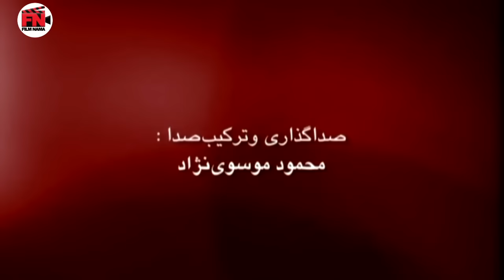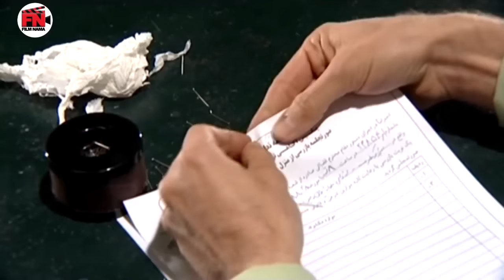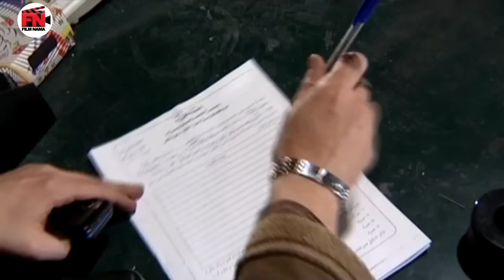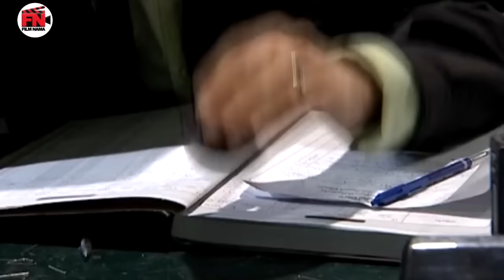ساره بیات در فیلم شیفت شبانه | Shifte Shabane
فیلم سینمایی شیفت شبانه - کامل

خلاصه داستان:
ماجرای افسر نگهبان جوانی را روایت می کند که به تازگی عقد کرده است. او در شیفت کاری خود در شب، پس از رساندن همسرش به خانه و هنگام مشاهده یک دزد، تصادف می کند. این افسر نگهبان در بازگشت از بیمارستان با همان دزدی روبه رو می شود که دستگیر شده و …

بازیگران:
ساره بیات، بابک حمیدیان، سیامک صفری، مجید مظفری، علی گل زاده، محمد علایی، علی استرکی و

کارگردان: مهدی کرم پور
تهیه کننده: علیرضا رئیسیان
نویسنده: مصطفی رستگاری

Film Shifte Shabane - Full Movie

Synopsis:
It tells the story of a young guard officer who has just got married. He has an accident during his night shift after bringing his wife home and seeing a thief. On his return from the hospital, this guard officer faces the same thief who was arrested and...

Release: 2009

Cast:
Sareh Bayat, Babak Hamidian, Siamak Safari, Majid Mozafari, Ali Golzadeh, Mohammad Alaei, Ali Sterki and...

Director: Mehdi Karampour
Producer: Alireza Raisian
Author: Mustafa Rastegari